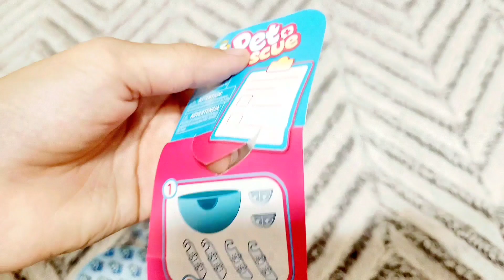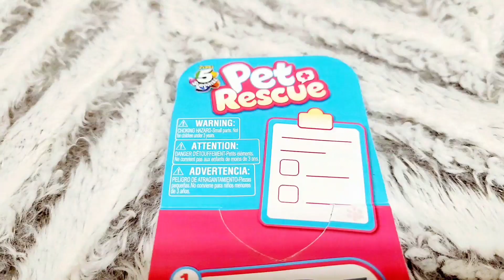ASMR 5 Surprise Pet Rescue Satisfying Opening 😌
We are opening this new 5 surprise PET RESCUE 🐈 🐕 today, ASMR style. 😉 Who will we get to rescue? 🏥 When we open our pet, we will have to clean 🛁 & take care of our pet. ❤️ He or she will need to get their shots  💉 & we will make sure they are feeling okay after.  👌 Let's get this 5 surprise open & get rescuing!

We strive to make quality videos that you can enjoy. Thanks to everyone who is already part of the Toy Talks Family 👪 we appreciate each ,& every single one of you SO very much!